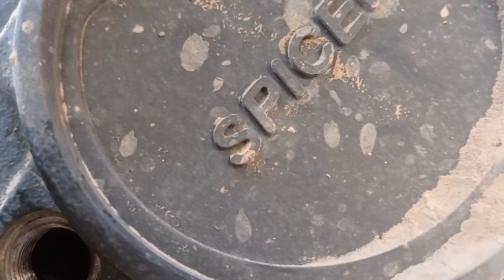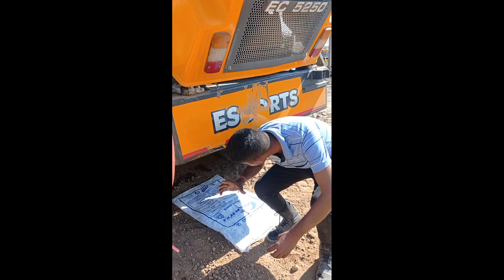Escorts Roller Depression/Axle Oil Service Review👉 एस्कोर्ट रोलर डिप्रेशन /एक्सल आयल सर्विस रिव्यू🤟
Escorts rolller 5250 Axle oil service review